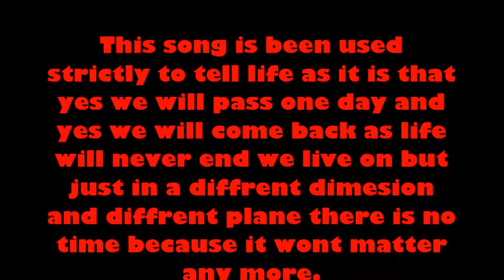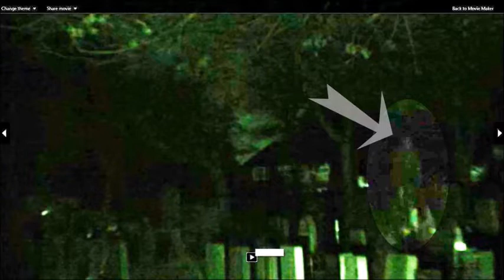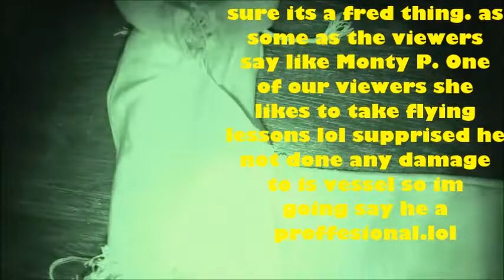FRED THE MONK FROM 30 EAST DRIVE